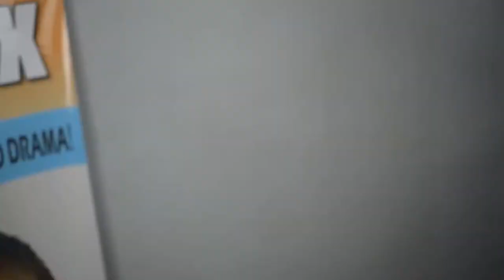WEDDING PARTY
In this video this style can be created using the simple plaiting method. But the time constraints puts people off trying. With the Weave-on Plaits at braidex.org this is relatively easy to achieve